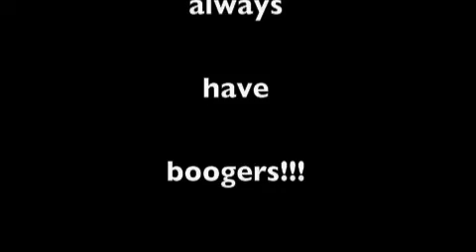Live at Infinity Hall "Rastafarian Song"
My rastafarian song has a happy ending!!!